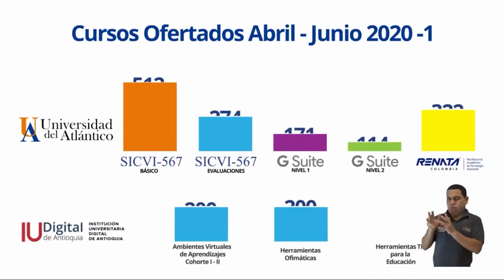Experiencia Plan Padrino Universidad del Atlántico Alta